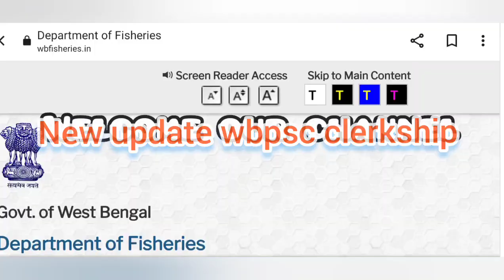wbpsc clerkship medical and vr updates| latest updates wbpsc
latest update wbpsc clerkship